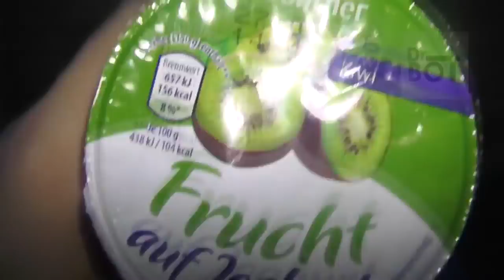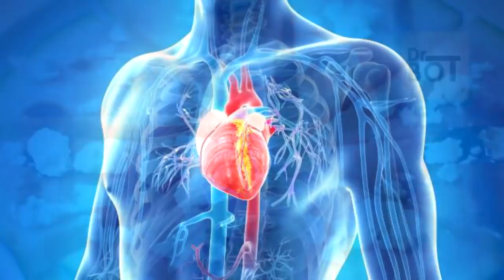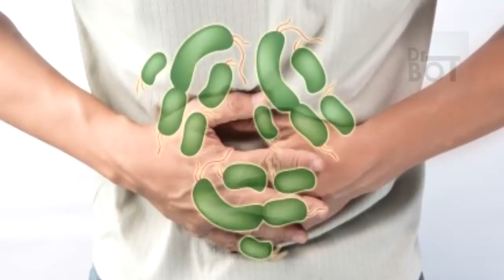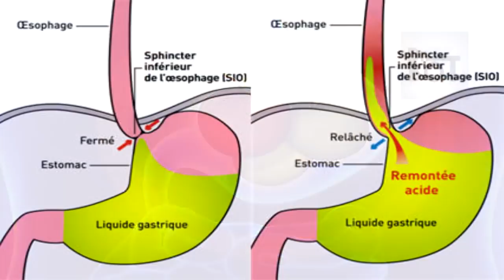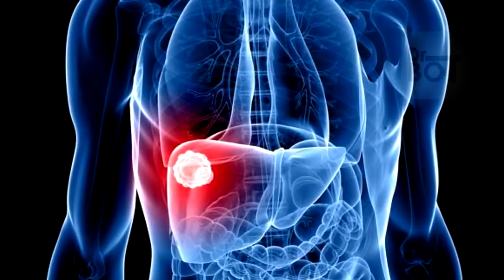7 ALIMENTS QUE VOUS NE DEVRIEZ JAMAIS MANGER EN MÊME TEMPS | Dr Bot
Manger est un plaisir et cuisiner est un art. Ce sont des déclarations absolument vraies et personne ne peut les réfuter.

Il y a des aliments qui, par leur nature et leur haute teneur en vitamines, protéines et minéraux, ont tendance à être considérés comme appropriés pour la santé, n'importe que nous les mangions ensemble ou séparément.

C'est vrai aussi qu'il arrive un moment dans la vie des adolescents, quand ils sont attaqués par le "syndrome du chef", c'est ici quand ils donnent libre cours à l'imagination et pour se démarquer parmi les amis ils se donnent a mélanger des substances et des aliments qui, même s'ils ne l'admettent pas, ils entrent dans le panorama.

C'est le sujet de cette vidéo, nous espérons qu'il vous va aider à vous éviter de faire des erreurs qui peuvent coûter votre santé et votre poche .